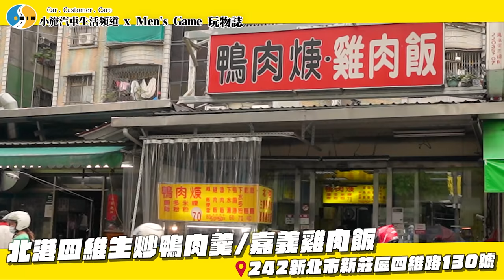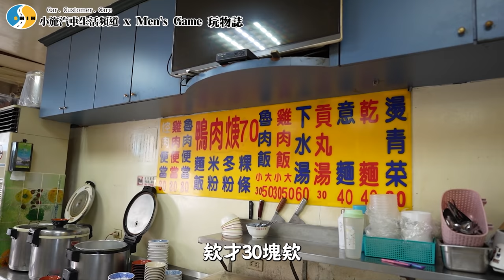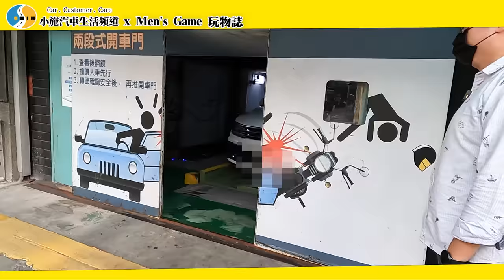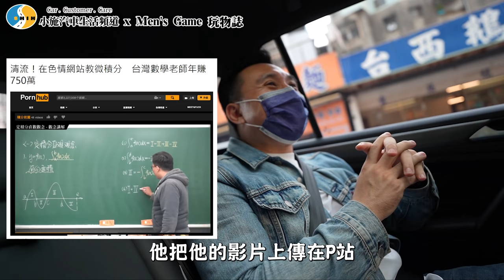【老施機來帶路】整集飆車飆起來! ALLEN驚爆布萊恩私下僻好!? / ft. @mensgametw /2020 VW Tiguan 380 TSI R-Line /生炒鴨肉羹/嘉義雞肉飯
00:00 前情提要
00:49 正片開始(刮到輪框)
01:47 鴨肉羹+雞肉飯
07:47 準備回程
11:20 老濕機飆車中
15:45 結尾
16:47 台灣人買單文化